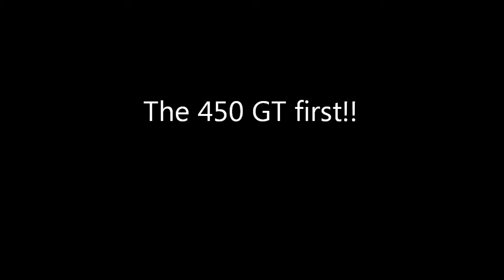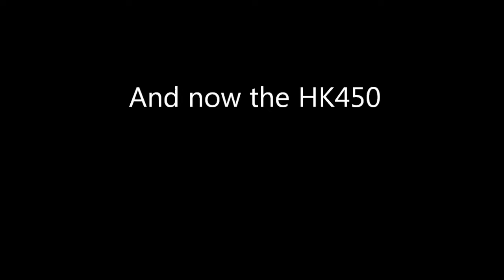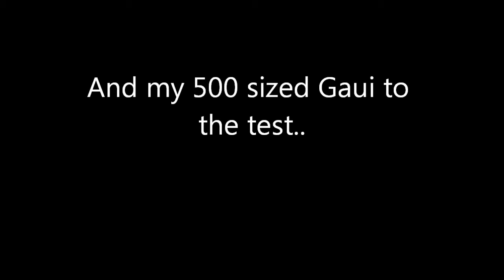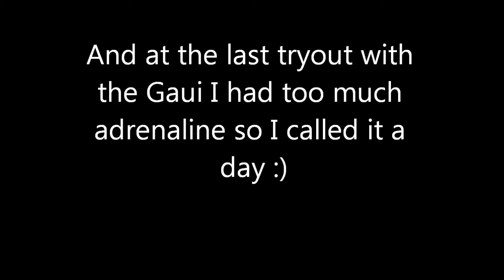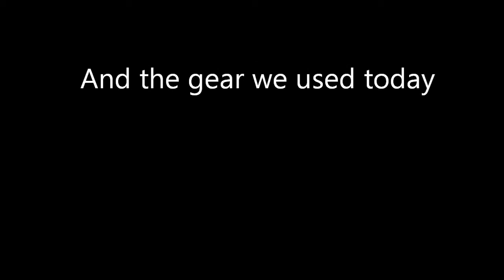Finetuning several helicopters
Today we tried to finetune as much as we could in an indoor space. We had a whole fleet to finetune but got 3 heli's to fly properly. Was a fun day and nice to see my friend after a while who helped me out with the finetuning..